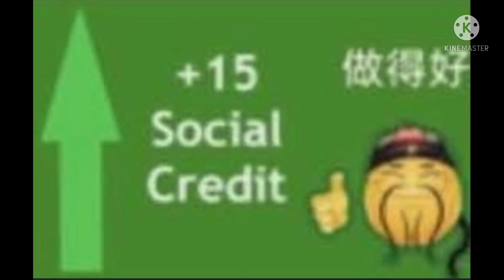Ching chang hanji grandpa (FULL SONG)